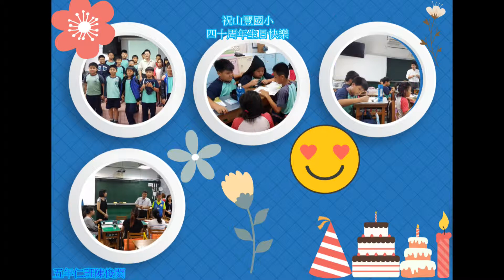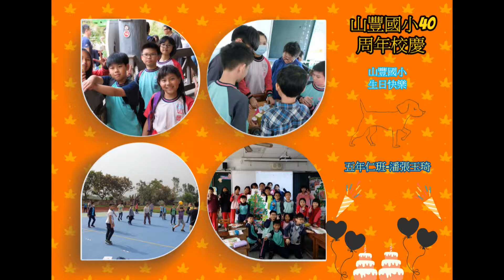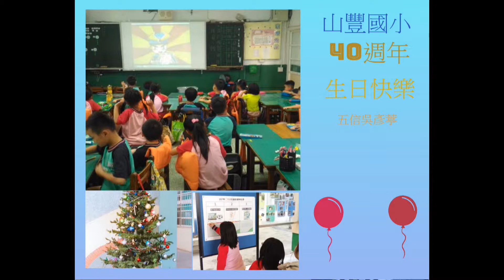40周年校慶賀卡